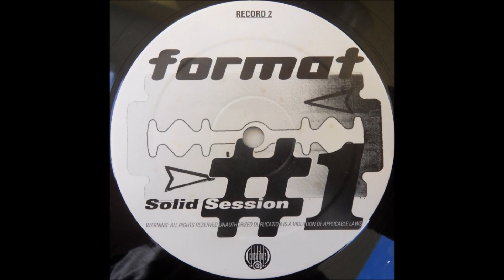Format 1 - Solid Session (Mark II & Thimbles Mix) (1996)